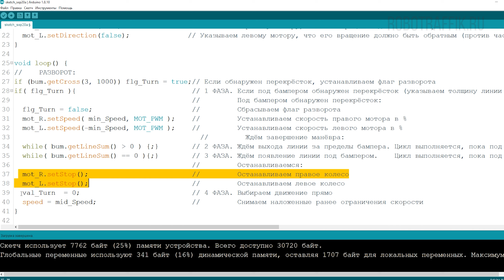Обучаем робота движению с разворотом на перекрестке на базе Arduino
В этом уроке:
 - Как происходит разворот на перекрёстке
 - Реализуем разворот